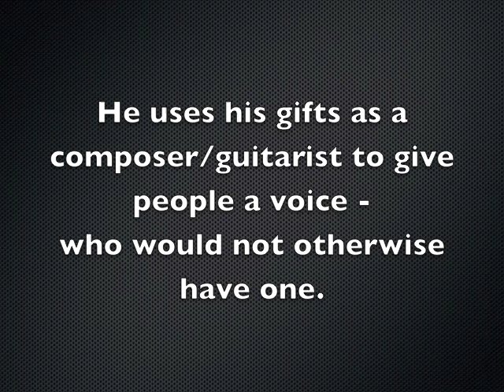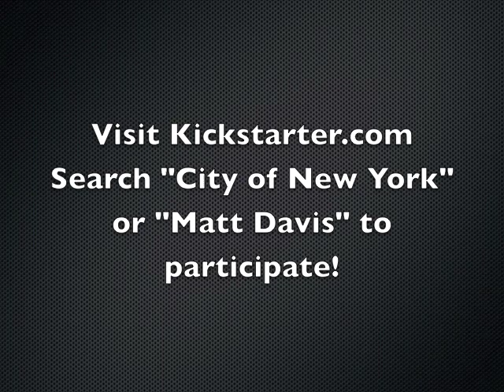#7: City of New York 2013 Music Project (& I miss you NYC)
Matt Davis is giving voice to people's stories and composing fantastic music around them.  Be part of the inspiration and receive the stories and music by joining his Kickstarter campaign (through 8pm on Friday, April 19th)!